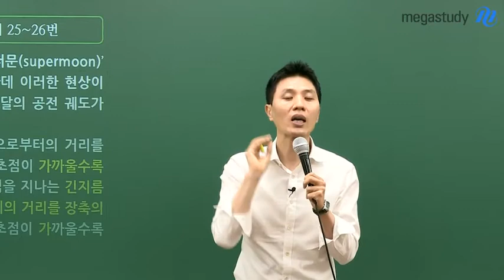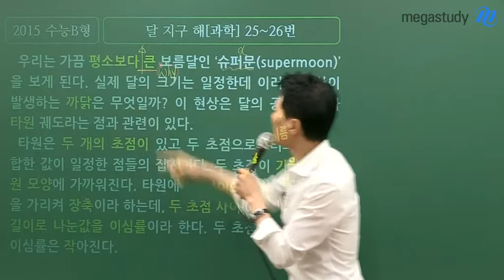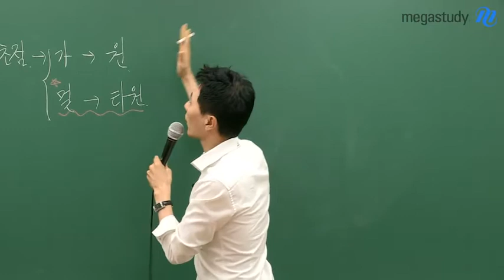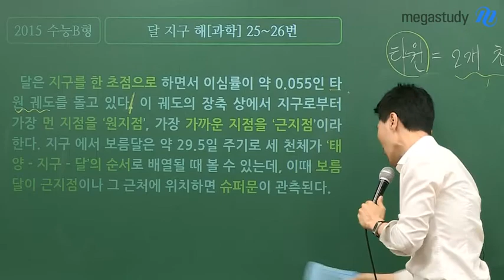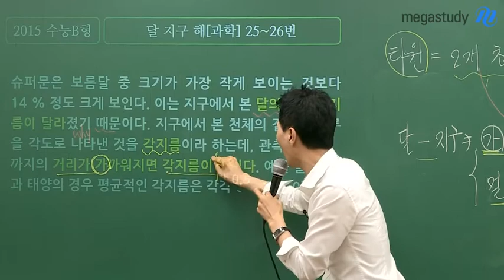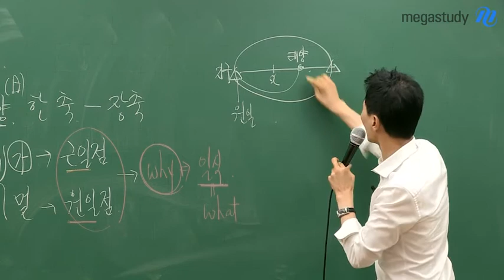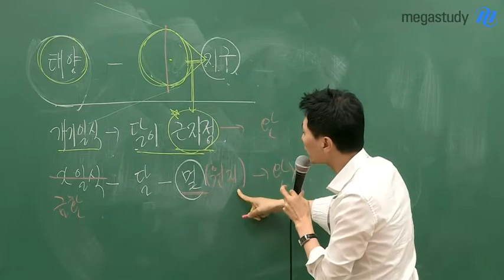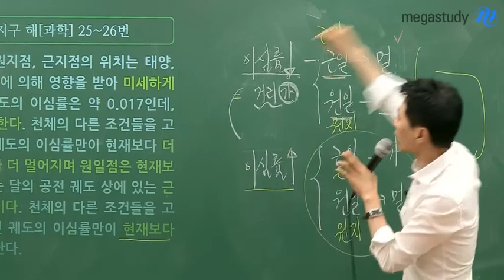[메가스터디] 국어 최인호쌤 - 6평 대비 과학지문 지식없이 빠르고 쉽게 읽기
2015학년도 수능 B형
[과학] 25~26번 지문

'수능 국어는 전적으로 배경지식을 활용해서 푸는 문제가 아닙니다.'

낯선 과학지문, 지식이 없어도 여러분이 풀 수 있어야 수능 국어입니다.
과학에 맞는 글쓰는 방법이 정해져 있고, 그 글쓰는 방법을 토대로 글을 읽으면
아무리 처음보는 과학지문이라도 글의 논리를 이해하면서 읽어내려갈 수 있습니다.

최인호 선생님이 글쓰는 방법을 통해 글 읽는 법,
여러분이 분석해달라고 요청하셨던 과학지문으로 함께 확인해보세요.